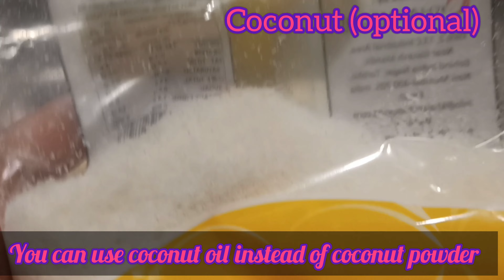Mixture of these 3 simple and available ingredients=scrub+mask+deep cleanser for face and full body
🎉 In this video, I'm thrilled to kickstart my journey here by sharing some skin care tips,hair care tips, tour vlogs(beautiful places in Australia), makeup tutorials, shopping hauls , recipes (including some authentic Bengali food), and much more. I can't wait to dive into this exciting adventure with you all.
If you enjoy my videos and my company ,then please make sure to hit the like button, subscribe to my channel, and ring that notification bell so you never miss an update.
Thanks for joining me on this YouTube adventure, and let's have a fantastic time together